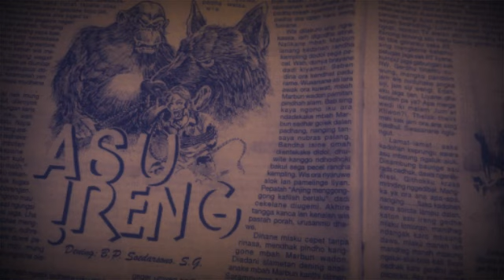Asu Ireng. Alaming Lelembut Majalah Panjebar Semangat. Oleh B.P Soedarsono, S.G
kali ini tukang crita akan membacakan cerita lelembut, cerita horor dan seram tentang Asu Ireng yang di tulis pada kolom alaming lelembut karya dari B.P Soedarsono, S.G yang di muat di majalah Basa Jawa Panjebar Semangat.
Selamat menikmati cerita Alaming Lelembut ini semoga terhibur. Terimakasih